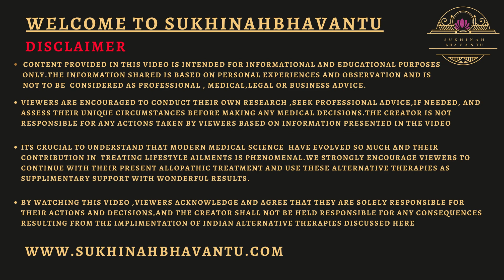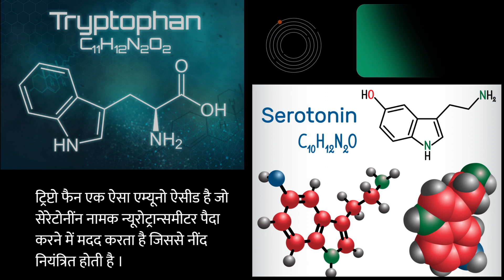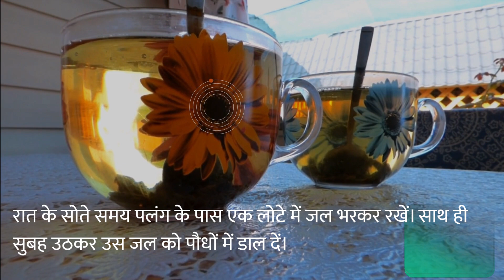World Sleep Day II Neend ki problem II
At sukhinahbhavantu we believe in Being Happy and providing our viewers Indian Alternative Health Therapy  .Through this Channel we provide a platform to promote the wonderful Indian Therapies by Traditional Gurus from different part of India. We often conduct Webinars and provide personalized online video consultancy to our needy viewers. Its an amalgamation of Yoga, Ayurveda, Medical astrology, Herbal, Homeopathic, Naturopathy, Diets etc in a way to supplement your current treatment plan.